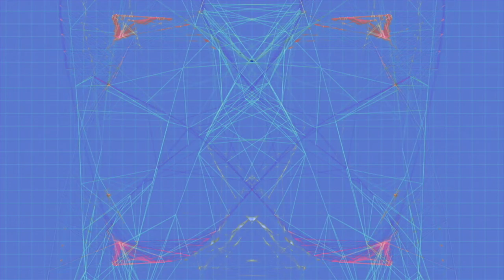John the Painter - 1890 Wi-FI-Tecnorcestra (AWTIOA)